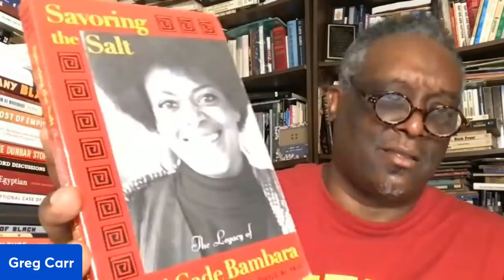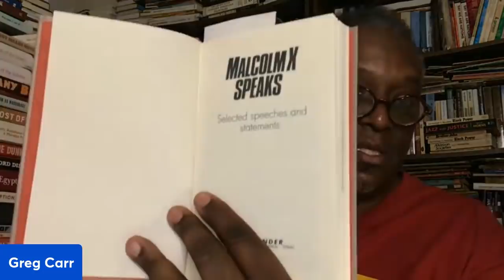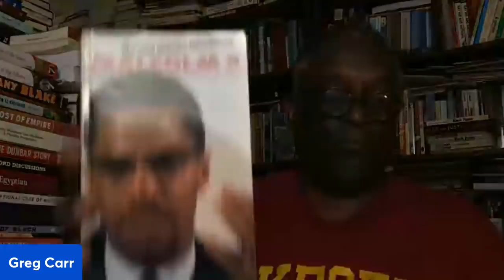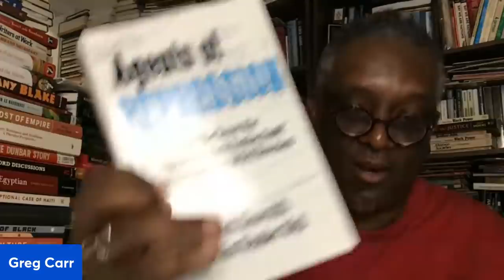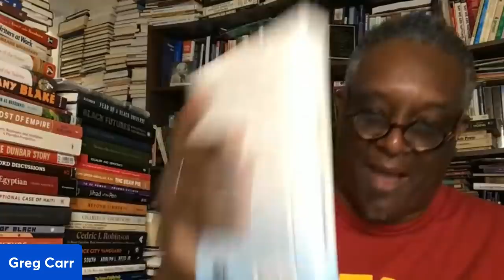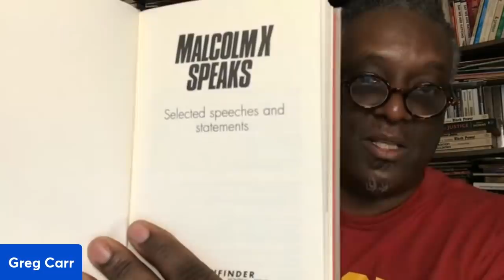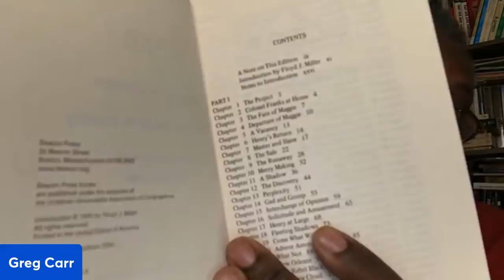In Class with Carr, Ep. 115: Should We Let The House Burn Down? (What Would Malcolm X Do?)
Dr. Greg Carr reads from a Malcolm X speech "The Black Revolution" where there is a reference to America's burning house. We discuss what should be done when the roof (the roof, the roof) is on fire...
...and bring your WHOLE brick.